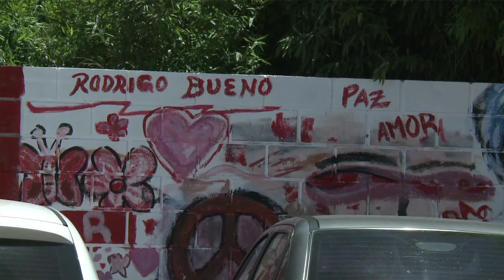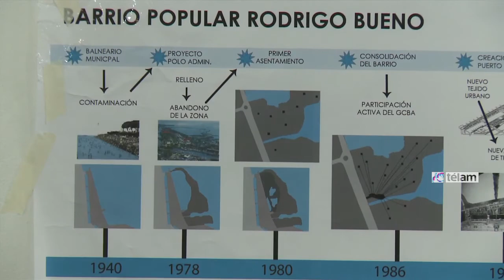Presentan proyecto para continuar la urbanización del barrio Rodrigo Bueno, a la que se opone Macri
La Defensoría del Pueblo y el Ministerio de la Defensa General de la Ciudad de Buenos Aires presentaron hoy un proyecto conjunto para llevar adelante la integración urbana del barrio Rodrigo Bueno, paralizada por una sentencia judicial que contó con el aval del gobierno de Mauricio Macri."El barrio (ubicado en la Costanera Sur) está integrado a la Reserva Ecológica y a la ciudad, y lo que queremos es que se complete su integración, esto es que lleguen los servicio públicos como le llegan a cualquier vecino de la ciudad", dijo el Defensor General, Horacio Corti.Durante una conferencia de prensa realizada esta mañana junto con el Defensor del Pueblo, Alejandro Amor, en el local de la junta vecinal del humilde barrio ubicado entre la Reserva Ecológica y la antigua ciudad deportiva del club Boca Juniors, Corti se mostró esperanzado en que la iniciativa prospere en la Legislatura porteña.Emplazado a pocas cuadras de Puerto Madero, el barrio cuenta con cerca de 2 mil habitantes y debe su nombre al cantante bailantero "Rodrigo", fallecido en el 2000 en un accidente automovilístico.El gobierno porteño hizo pública en varias oportunidades su intención erradicar la villa, tal como lo reclama un grupo empresarial que pretende construir una torre en los terrenos de la antigua ciudad deportiva."El barrio lentamente se va creando y algún tipo de servicio llega, pero llega mal porque hay riesgo eléctrico con peligro del incendio, empieza a haber agua pero no agua potable en todas las manzanas y así sucesivamente", dijo el funcionario."Lo que nosotros queremos es que haya una real urbanización e integración del barrio y eso fue lo que pedimos judicialmente, y en una forma insólita para nosotros los jueces han dicho que no correspondía esa urbanización", apuntó.En relación a la postura del gobierno de la ciudad, Corti dijo que éste "avaló la decisión judicial y por eso nosotros hemos apelado la medida ante el Tribunal Superior de la ciudad y esperamos que sus jueces vean lo que el barrio esta haciendo y reconozca su derecho a la urbanización"."Lo que queremos nosotros es que los jueces vengan al barrio porque lo que ha sucedido es que se han tomado decisiones sin ver a los vecinos y sin recorrer estas calles, algo que es realmente insólito porque un juez debe resolver un situación al lado de los vecinos y no desde su escritorio", puntualizó Corti.Amor, por su parte, dijo que es necesario que "el Estado tenga presencia con todo lo que los vecinos necesitan".Aseguró que en la ciudad de Buenos Aires, en general, "existen 200 mil personas que no tienen ni agua potable ni cloacas y eso no es otra cosa que ausencia del Estado"."La lógica -dijo- es que el Estado tiene que estar presente donde existe el mayor nivel del vulnerabilidad y esto significa integrar socialmente a todos los vecinos".El defensor del pueblo anticipó que la idea "es avanzar también con un Proyecto de Ley de urbanización y de integración social de todos los barrios de la ciudad". "Para ello queremos que participen los vecinos, la facultad de arquitectura y la Asociación de Arquitectos juntos con el Estado", agregó."Esto no tiene que ser el problema de un gobierno sino una política de estado permanente hasta la integración social de todos los vecinos", apuntó."Lo que tenemos que tener es una política clara y la determinación de un porcentaje del presupuesto de la ciudad para que sea quien fuere el gobierno que esté, lleve adelante la integración social de todos los sectores", afirmó Amor.